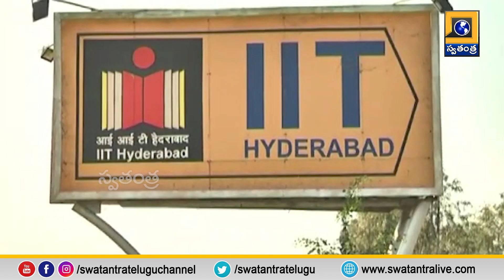IIT Student Missing: మిస్టరీ గా ఐఐటీ హైదరాబాద్ విద్యార్థి మిస్సింగ్ కేసు | Swatantra TV